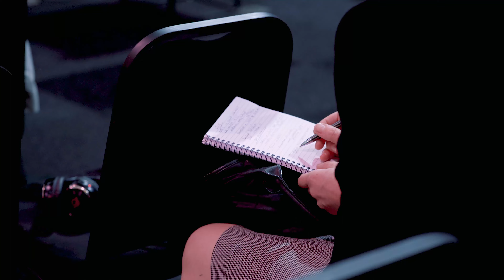Retail Week Live 2022: Lick Home & Journey Further — Join the Journey Ep. 49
The Journey Further team are down in London for our debut appearance at Retail Week Live 2022.

Conversion Director, Jonny, took to the Main Stage alongside Lick CEO and Co-Founder, Lucas London, to discuss how experimentation and A/B testing has helped shape Lick's business direction and growth.

Hear Jonny's take on why businesses should be trying to incorporate  scientific methods when making business decisions, and learn about how a test and learn culture has allowed Lick to grow into the perfect markets.

Lick is a home decor brand with sustainability and community at the heart. Their aim is to create a people-powered decorating movement that does good and looks good too.

They offer pigment-rich paints, easy-to-hang wallpaper and all the decorating tools you need + peel-and-stick samples to make it easier than ever to find a colour you love.